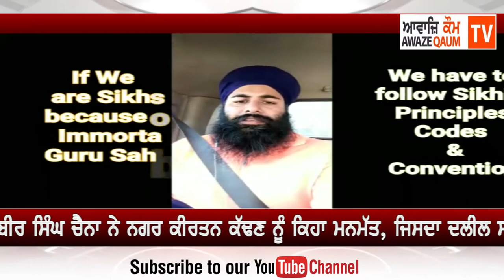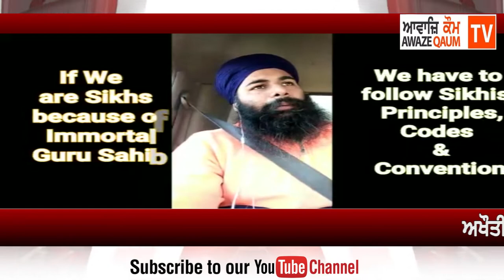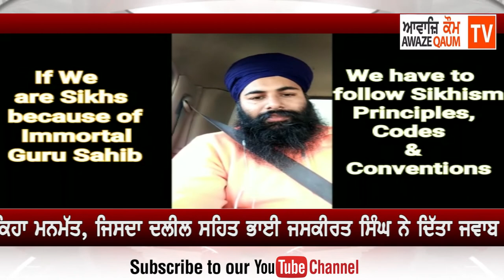ਸੁਖਬੀਰ ਸਿੰਘ ਚੈਨਾ ਦੇ ਨਗਰ ਕੀਰਤਨ ਕੱਢਣ ਨੂੰ ਮਨਮਤ ਕਹਿਣ ਤੇ ਭਾਈ ਜਸਕੀਰਤ ਸਿੰਘ ਨੇ ਬਾ-ਦਲੀਲ ਦਿੱਤਾ ਜਵਾਬ